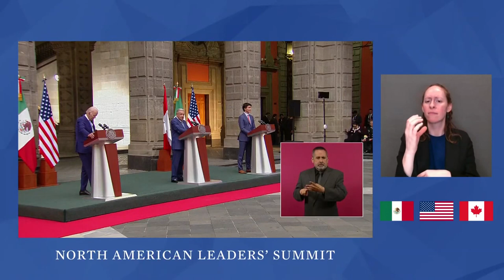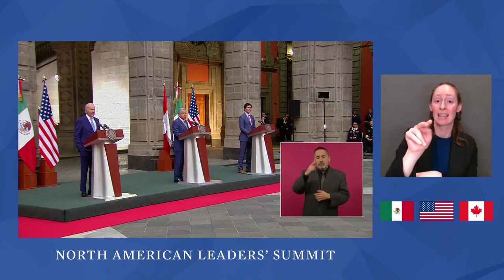President Biden, President López Obrador, and Prime Minister Trudeau Deliver Statements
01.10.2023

Mexico City, MX